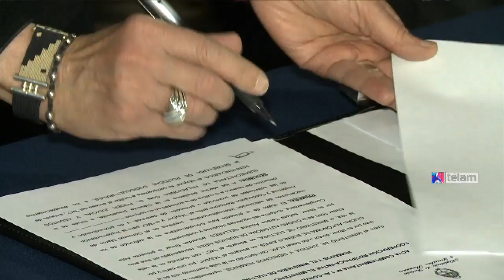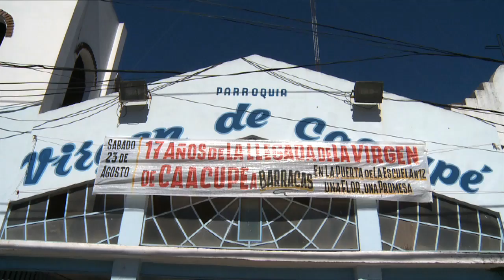Alak dijo que no hay reincidentes entre los presos que estudian en el nivel universitario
El ministro de Justicia y Derechos Humanos de la Nación, Julio Alak, aseguró hoy que “el porcentaje de reincidencia de los internos que estudian en las cárceles federales en el nivel universitario es cero”, al firmar convenios de cooperación con el Ministerio de Cultura y los curas villeros en la Villa 21-24 del barrio porteño de Barracas.

“Hacemos un seguimiento y hasta ahora no hay ningún caso de reincidencia”, señaló Alak y añadió que “esto demuestra que cuando una persona privada de libertad tiene un proyecto de vida, existe una menor tendencia a delinquir”.

El ministro de Justicia encabezó hoy un acto en la Villa 21- 24, en el que firmó convenios de cooperación con los curas villeros y el Ministerio de Cultura con el propósito de realizar actividades artísticas y culturales en los Centros de Acceso a la Justicia (ACJ) y en las cárceles del Servicio Penitenciario Federal.

Participaron del encuentro también la ministra de Cultura de la Nación, Teresa Parodi y el párroco de la iglesia de la Virgen de los Milagros de Caacupé, el padre Lorenzo de Vedia.

“Nosotros hemos abierto 62 ACJ en todo el país que tienen una repercusión formidable al punto que ya se han hecho más de 800.000 consultas”, remarcó Alak.

Según el ministro de Justicia, “muchas veces la gente no sabe, por su nivel de instrucción, hacer los trámites necesarios para acceder a la justicia y estos Centros lo ayudan en todo”.

Por su parte, la ministra Parodi resaltó “la impronta que le ha dado el Gobierno nacional a la gestión, en la que juega un papel muy importante la articulación entre todos los ministerios” y agregó que estos acuerdos “son una ampliación de derechos”.

“Todos necesitamos de todos, esto es lo que yo busqué desde mi militancia y esperaba de mi gobierno, que lo confirmo como funcionaria”, señaló.

Dijo también que “el trabajo de los curas villeros es formidable, los admiro, y son parte de este proyecto de inclusión social, con trabajo y cultura”.

Por su parte, el padre Lorenzo sostuvo que “estos convenios para nosotros son un paso adelante, porque los Centros de Accesos a la Justicia son un modelo clave de presencia del Estado”.

“Es una señal del Estado de tener una fuerte presencia en los barrios, serena, no mesiánica, y también refuerza el compromiso que tenemos nosotros desde la Iglesia con los vecinos”, completó.